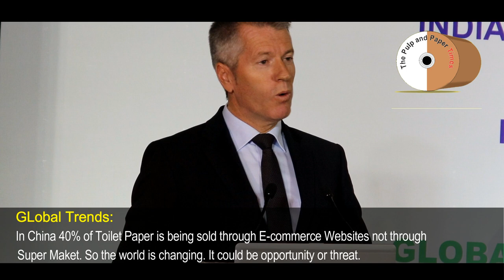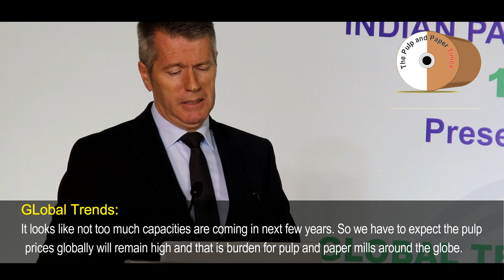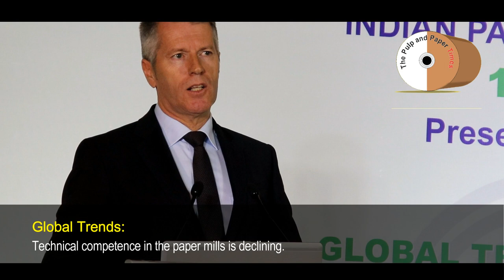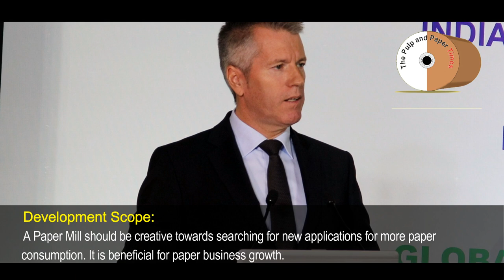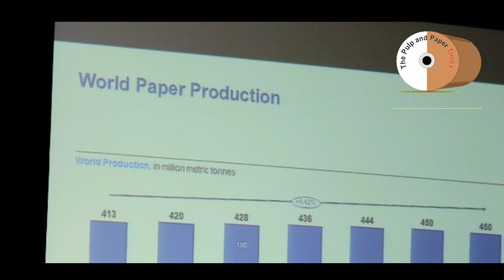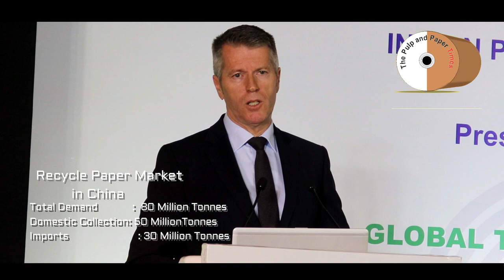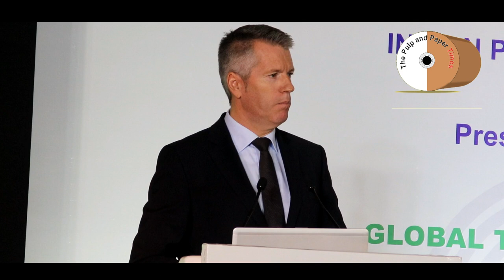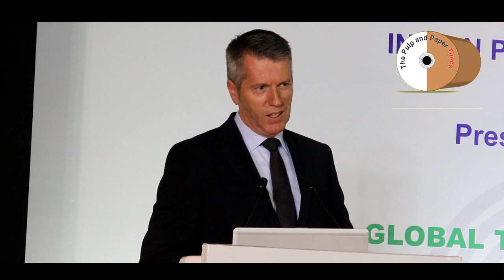The e-commerce market is taking the shares of supermarket significantly globally - A Global Trend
See the exclusive address (speech part 2) of Mr.Andreas Endters, President & CEO, Voith Paper Gmbh during 19th AGM of IPMA at New Delhi (India). The address was focused on the presence of e-commerce in the global market, the Scenario of high wood pulp price globally, the impact of recycling paper market in USA due to waste paper ban by China and many more.